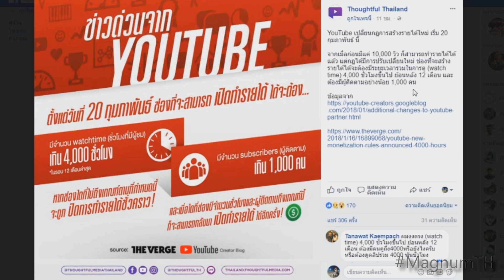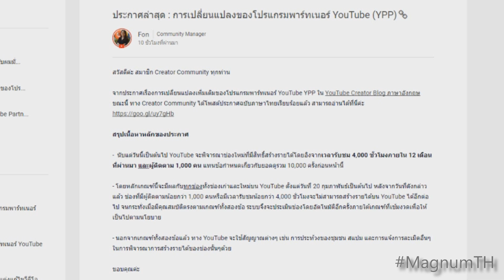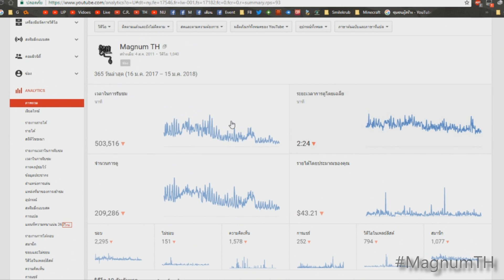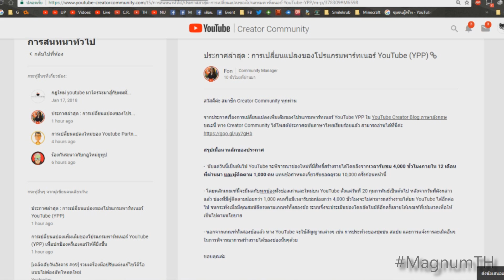YouTube!! เปลี่ยนกฎการสร้างรายได้ใหม่ เริ่ม 20 กุมภาพันธ์!! - เราจะรอดไหม มาดูกัน!!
เวลารับชม 4,000 ชั่วโมงภายใน 12 เดือนที่ผ่านมา และผู้ติดตาม 1,000 คน

★★★★ (ขอให้คนที่ดูคลิปนี้สอบผ่านทุกๆคนด้วยเถอะ! สาธุ!!) ★★★★